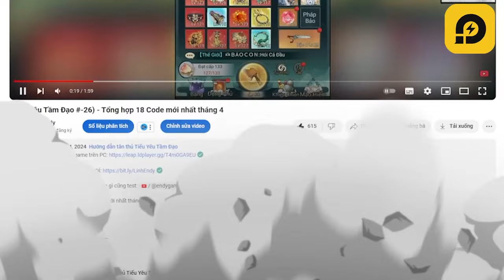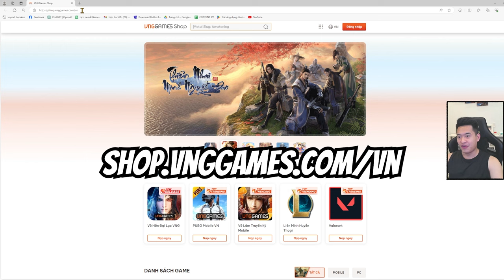Review game Võ Hồn Đại Lục VNG - GIFTCODE Mới Nhất và trải nghiệm Chu Trúc Thanh SS cực Bá Đạo